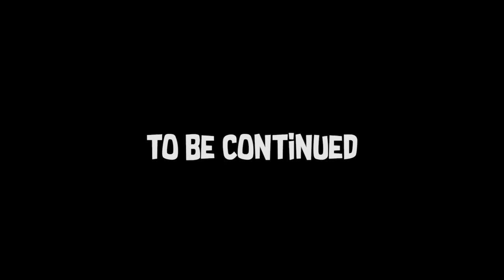Sooper Zaim | Episode 16 | Robo Spider | Malayalam Animation Series | BMG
He is not ordinary Zaim ... He is Sooper Zaim...
Here come Sooper Zaim for you!!!
Sooper Zaim Episode 15